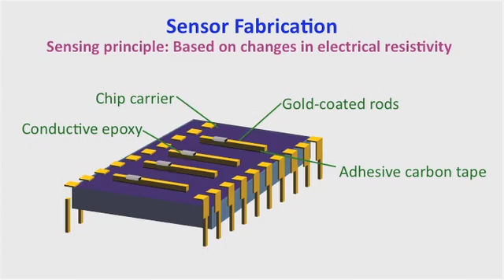Graphene To Detect Hazardous Gases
Fazel Yavari has developed a new sensor to detect extremely small quantities of hazardous gases. Made from a 3-D foam of the world's thinnest material—graphene—this sensor is durable, inexpensive to make, and opens the door to a new generation of gas detectors for use by bomb squads, defense and law enforcement officials, as well as applications in industrial settings.